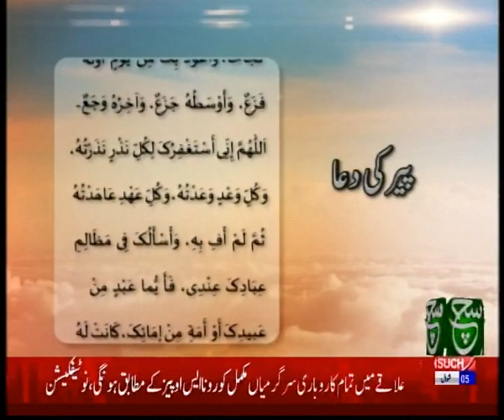Monday Prayer || Saheefa-e-Sajjadiya || (17-5-21)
Monday Prayer || Saheefa-e-Sajjadiya